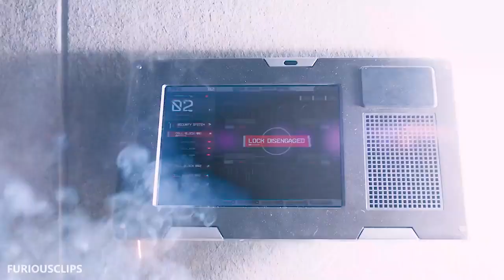Hobbs vs Shaw - Prison Escape Scene | The Fate of the Furious 2017 Movie CLIP